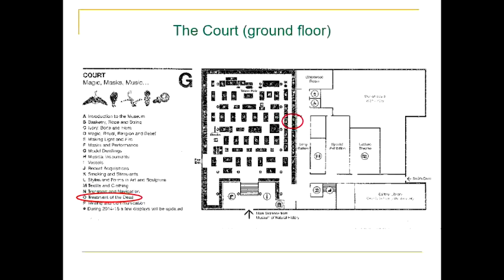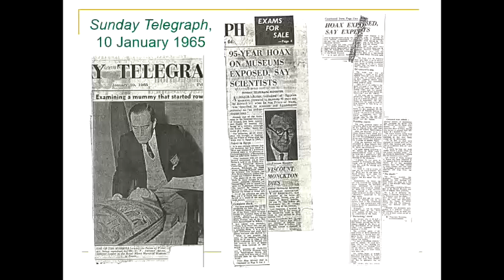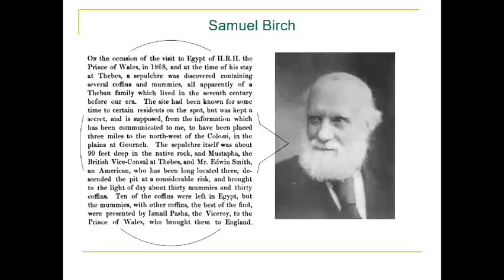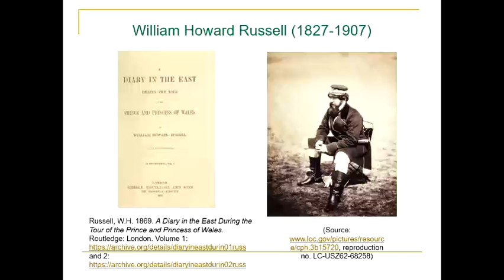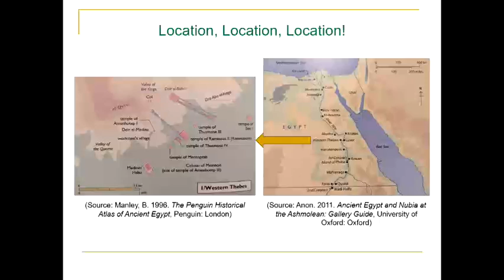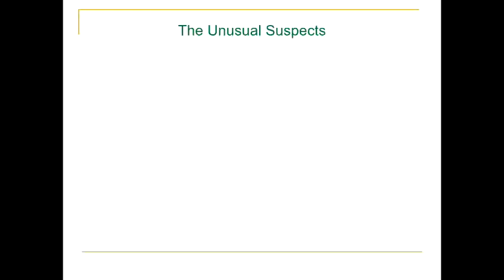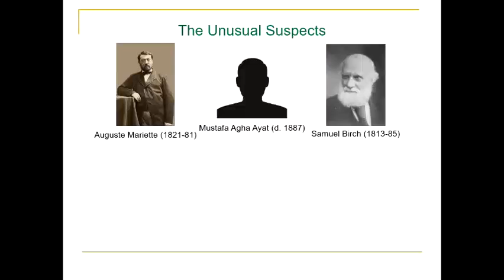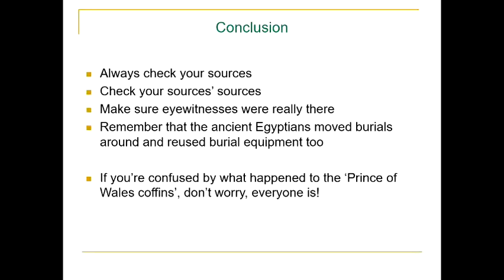The Tale of Irterau, a ‘95-Year Hoax’?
Beth Asbury

Fact and fiction are rather difficult to untangle in the infamous case of the so-called ‘Prince of Wales Coffins,’ which can be found in several museums in the UK. Gifted to the future King Edward VII and his wife, Princess Alexandra, during a trip to Egypt in 1869, no two supposed eyewitness accounts agree on the location of the tomb the coffins were said to have been found in. As fingers point in turn to a famous tomb robber, then to Mariette and to Edwin Smith for staging the find, even Samuel Birch at the British Museum appears to have not let the truth get in the way of a good story by making up a fake genealogy for the group. Sensationally claimed to be part of a ‘massive fraud’ and ‘95-year hoax’ by the Sunday Telegraph in 1965, the mummified remains and two coffins of Irterau patiently wait in one of the Pitt Rivers Museum’s ‘Treatment of the Dead’ cases in Oxford whilst the display of human remains comes under increasing scrutiny.

Beth Asbury is an alumna of the University of Birmingham, the Assistant Archaeologist for West Berkshire Council and a Committee member of the Thames Valley Ancient Egypt Society. She previously worked for the Ministry of State for Antiquities in Cairo (2010-11) before moving back to the UK to work at the Pitt Rivers Museum (2010-17) and Ashmolean Museum (2018) at the University of Oxford.